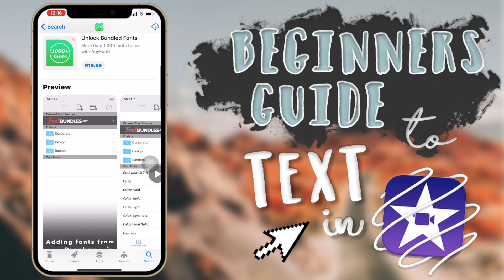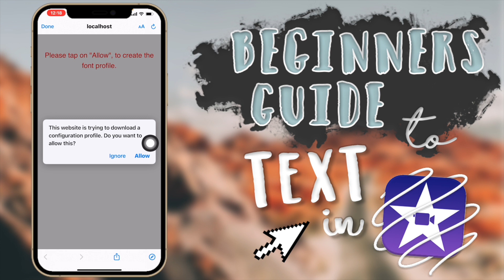Beginners Guide to Text in iMovie : Custom Fonts, Moving Text & More ! // Kayla's World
In today's video I will be sharing with you guys a beginners guide to text in iMovie. Including:
- styling text
- getting custom fonts in imovie
- how to move text in imovie

FAQ:
Age?

GEAR:
Video Editing Software: Final Cut Pro
Thumbnail Editing Software: Photoshop
Cameras: Canon 90D, Canon 750D, iPhone 11 Pro
Lenses: Sigma 30mm f1.4, Canon 18-55mm
Microphone: Boya BY-WM8 Pro Wireless Microphone
Tripod: Sirui Traveler 7A